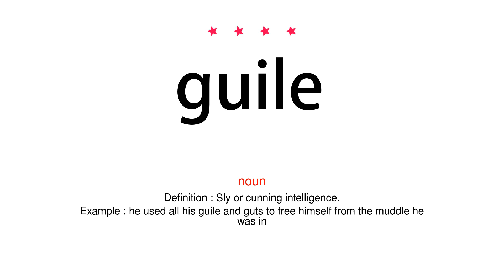How to pronounce guile - Vocab Today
The pronunciation of the word guile in Amercian accent is demonstrated in this video. If the word is from another language, such as brand name, it will be pronounced in its original language. Based on the word frequency, this is of 4 stars difficulty.

The word guile has the following meanings:
1. (noun)
Definition : Sly or cunning intelligence.
Example : he used all his guile and guts to free himself from the muddle he was in